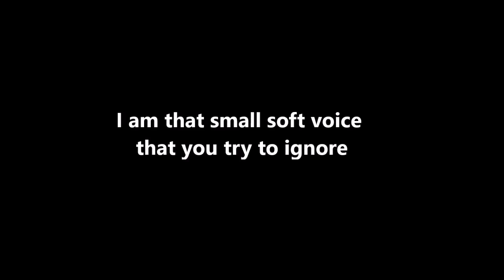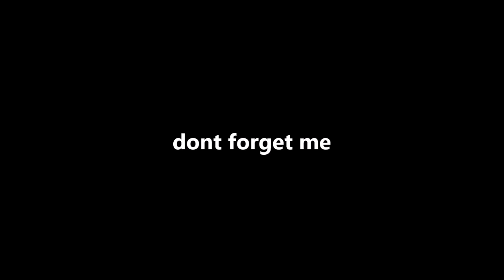Cre8tive Vibes Studios Presents: That Small Soft Voice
Yes, it's me again. That soft small voice that you try to ignore. Don't let 2017 Look like 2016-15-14 you get the picture. Time to start listening to that small soft voice and LIVING! We can help.